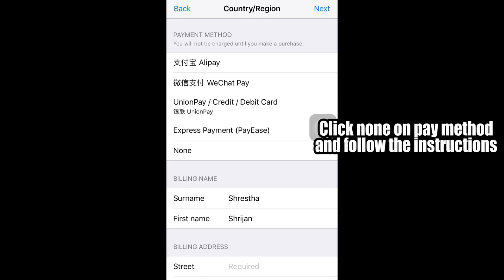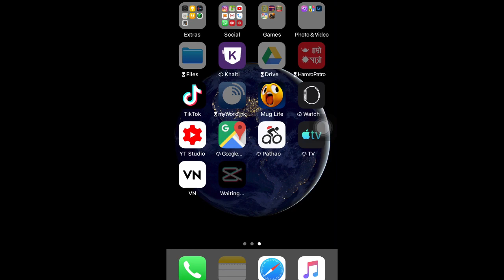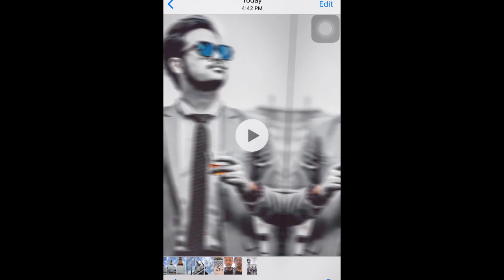Problem Solved || IPHONE TUTORIAL || Short Tutorial for Anime Effect in TICTOK for IPHONE Users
IPHONE TUTORIAL || Tutorial for Anime Comic art Effect in TIC TOK for IPHONE Users

For Iphone Copy this link and paste it on google and search it or you can directly click the link and it will open your app in app store.

Bonus
For Anroid Copy this link and paste it on google and search it and setup

And follow the instruction, Comment if you have any problem regarding this.

Hope you guys enjoy it and thanks you guys for all the love and support!💕